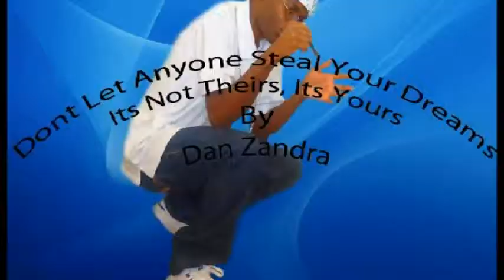More Soukous Fun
Dancing to Denis Loubassou and Lokassa music